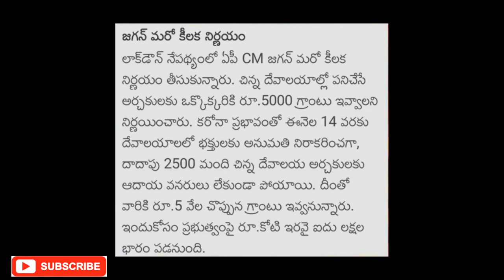AP కొత్త పథకం వివరాలు 2020| AP New Scheme Details 2020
AP New Scheme Updates 2020